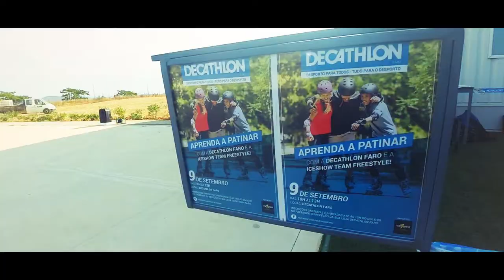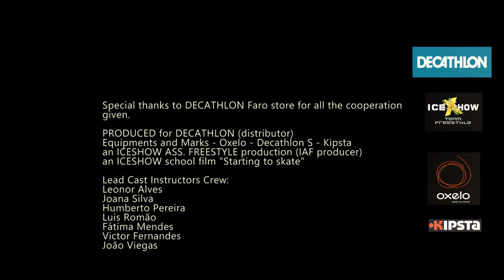The Journey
PRODUCED for DECATHLON (distributor)
Equipments and Marks : Oxelo - Decathlon S - Kipsta
an ICESHOW ASS. FREESTYLE production (IAF producer)
an ICESHOW school film "Starting to skate"

Lead Cast Instructors Crew:
Leonor Alves
Joana Silva
Humberto Pereira
Luis Romão
Fátima Mendes
Victor Fernandes
João Viegas

Supporting Cast:
Tata Regala
Julio Alves
Paula Cristina
Carlos Freitas
Duda Corradini Lima
Elisabete Pereira
Attila Kala

Decathlon store directors:
Rui Queirós (director)
Liliana Pica (Coord.)
Thais de Andrade (coord.)
Beatriz Xavier (manager)

Music & Sound Tracks - No Copyrights Music NCS free music
Steam Phunk

Costume Designer - IAF

Editors Joao Vgs
Production Designer Tata Regala

Executive Producer Tata Regala
Producer
Writers
Director

A joint partnership DECATHLON/Iceshow Associação Freestyle
Recorded in Faro, Portugal
Setembro 2017